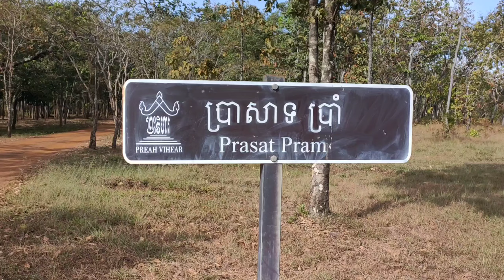ប្រាសាទប្រាំ Pramm Temple Koh Kea temple#cambodia#cambodia 2022#cambodia temple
Hello dear audience, today I arrived at Prasat Pram, one of the temples in the Koh Ker temple group.  In Koh Ker area, we have to travel from Siem Reap on National Road No. 6 to reach Dam Dek market of Sot Nikum district town and there is a road on the left hand side, east of the market. This road is road 64, we have to travel along this road  Passing through Svay Leu district and continuing into Srayong commune, Kulen district, Preah Vihear province, about 110 km from Siem Reap province, Prasat Pram is located in Koh Ker village, Srayong commune, Kulen district, Preah Vihear province.  The capital of Chok Korkor or Chok Koki Prasat Pram is the name given by the people here according to the number of towers, with three towers on the ridge, one facing east and the other two towers facing west.  One is made of brick and the other is made of sandstone. We see that there are trees growing roots on the temple.  Iso of Brahmanism  The temple also has an inscription on the door frame of the northern body, surrounded by laterite walls, as well as a beautiful forest surrounded by large and small, very pleasant, yes, dear audience, description of  The history of my five temples is over, thank you and goodbye to see you at Neang Khmao temple again

SOKUN ANGKOR

Koh Kea temple#cambodia#cambodia temple
cambodia 2022
cambodia tour
cambodia tourism
cambodia travel
cambodia vlog
how to travel cambodia
khmer legend
pram temple
prasat pram
siem reap
siem reap 2022
visit cambodia
where to go in cambodia
ប្រាសាទកោះកេរ្ត៍
cambodia travel 2022
siem reap vlog